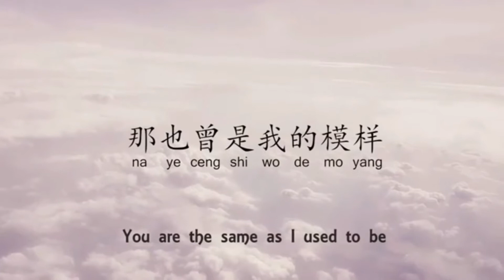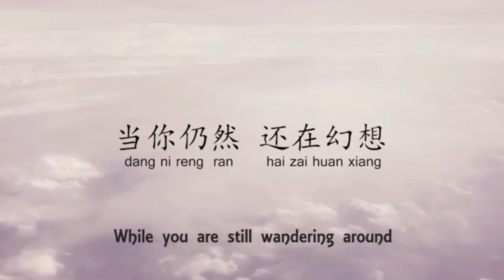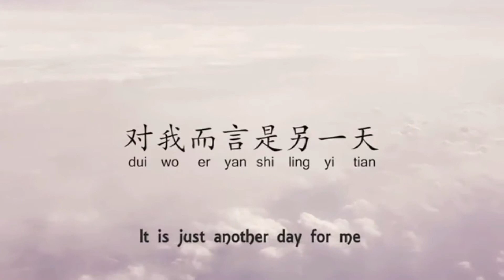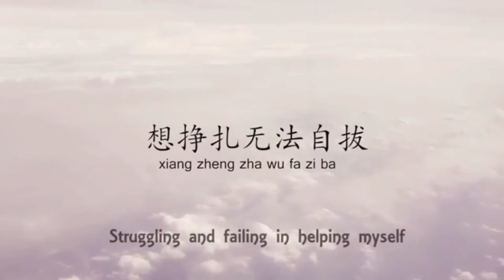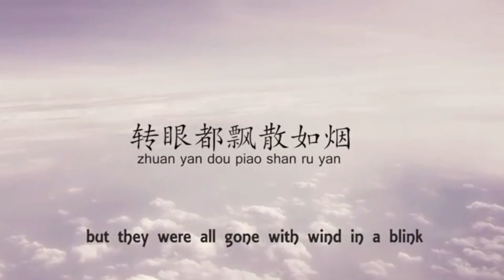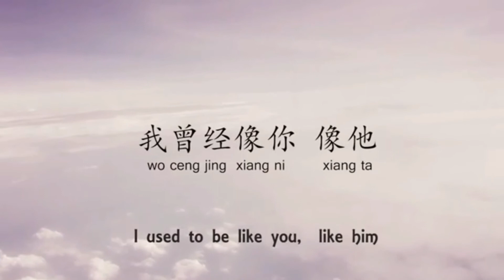PU SHU The Ordinary Road Intrumental (karaoke version) 朴树 平凡之路 Pinyin English Lyrics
Only Karaoke Version / Music Only.